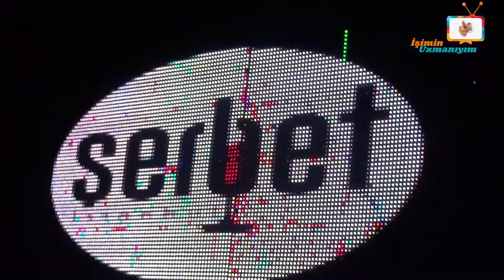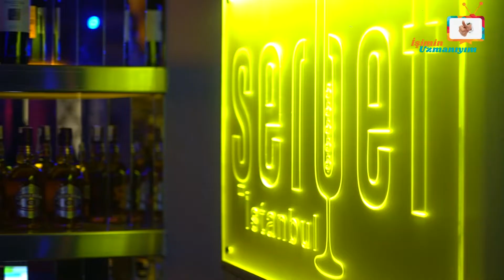İşimin Uzmanıyım | ŞERBET İSTANBUL | İstanbul - Bakırköy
İşimin Uzmanıyım olarak, İstanbul'da Şerbet İstanbul'a konuk olduk. Şerbet İstanbul'a teşekkür ediyor ve başarılarının devamını diliyoruz.